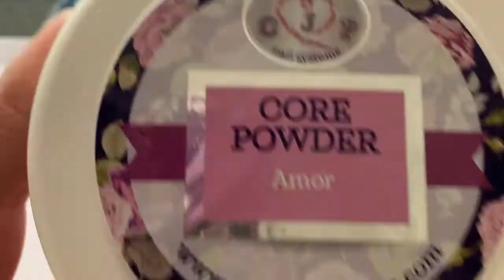Henna Inspired Nail art | Nail Art Decals | Easy Nail Art | Print by example nail decals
Hi guys and welcome to the Print By Example YouTube channel, today our ambassador Samantha is showcasing the stunning Henna inspired decals.

CJP

Coconut Milk
Slush Fairy
Crystal Glass

Magpie Beauty

Pandora Dust

Musician: @iksonmusic